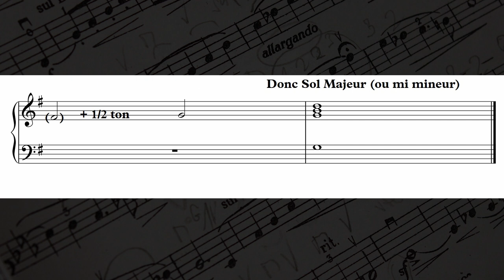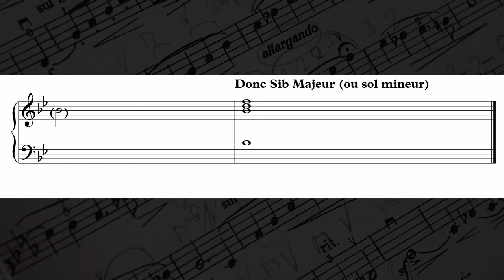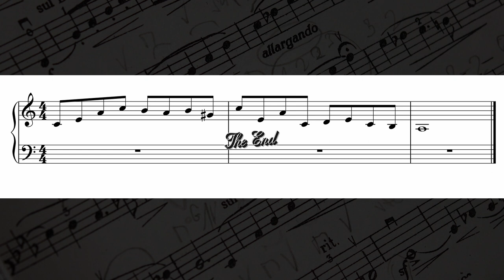TUTO | Comment Déterminer la Tonalité d'une Partition Facilement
TUTO | Comment Déterminer la Tonalité d'une Partition Facilement en 1 Coup d'Oeil ?
Il semble difficile de déterminer la tonalité d'une partition. Sol Majeur, Mib mineur... Pourtant, avec ces conseils, vous serez le roi de la situation.
D'un seul regard, vous saurez si vous êtes en Majeur ou mineur !!!

Tutoriel réalisé par Thierry Noll, Chef d'Orchestre, Auteur Compositeur Arrangeur Interprète, Professeur de Piano et d'Accordéon à l'Ecole T&T Piano Music à Nice. Possibilité de Cours en Visio.

Cliquer sur 🔔 la cloche pour être avisé des dernières vidéos mises en ligne.